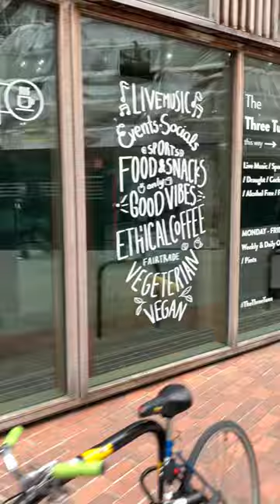Why not try cycling to campus?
Cycling to LSE is a great way to help the environment, boost your health and wellbeing and see London's many diverse neighbourhoods and famous sights along the way.

Visit our Green Impact page to find out how we're working to create a sustainable LSE and engage with climate issues